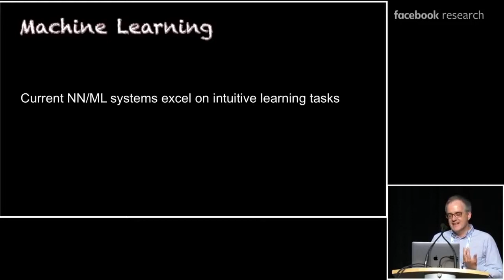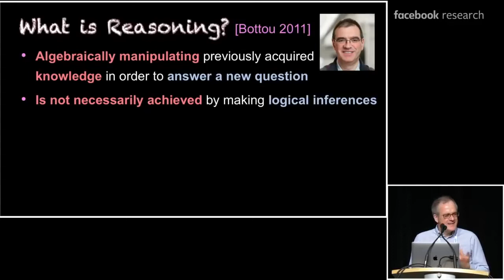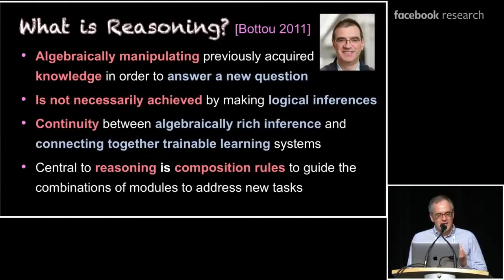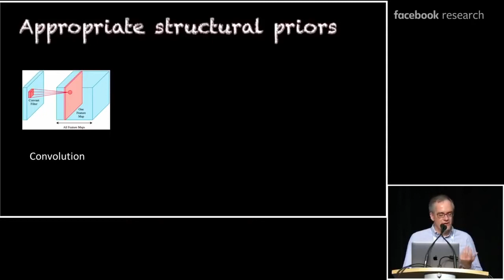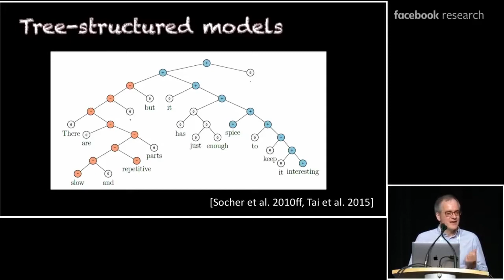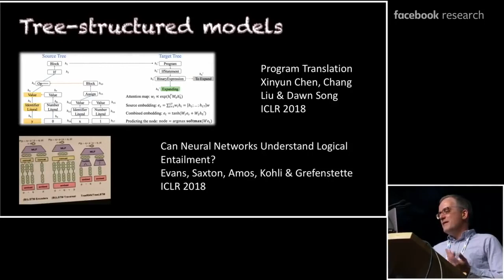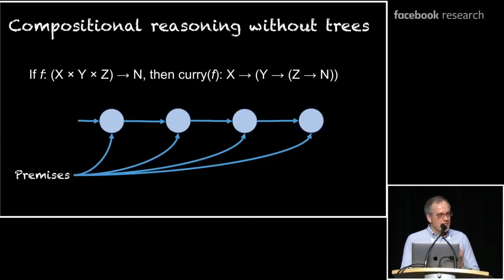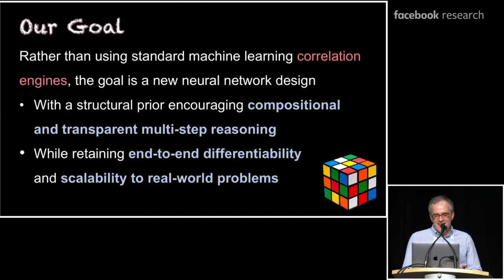Reasoning in Machine Learning - Chris Manning Stanford CoreNLP